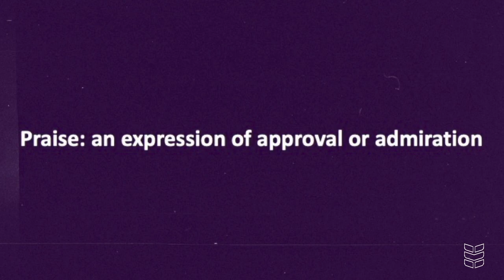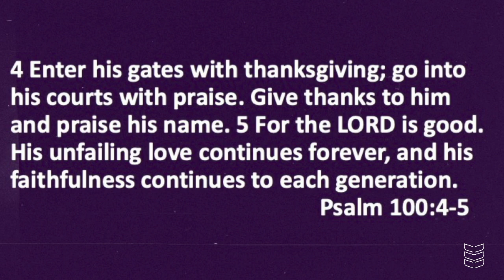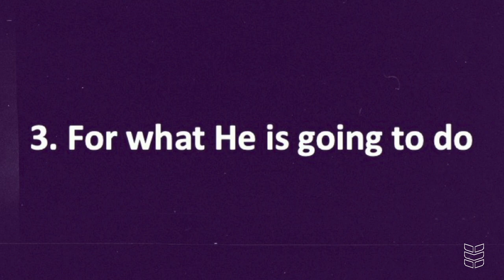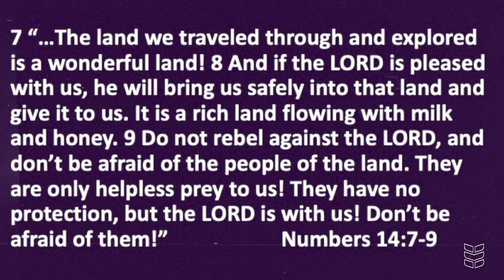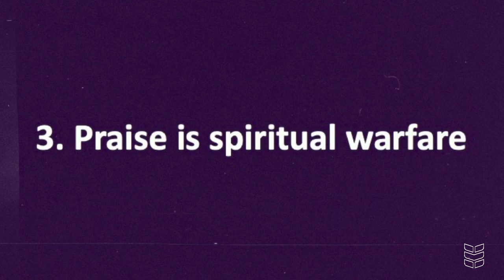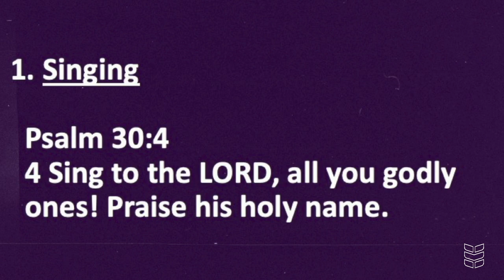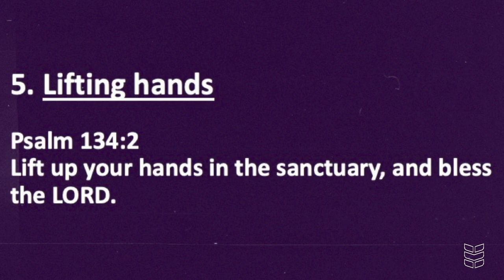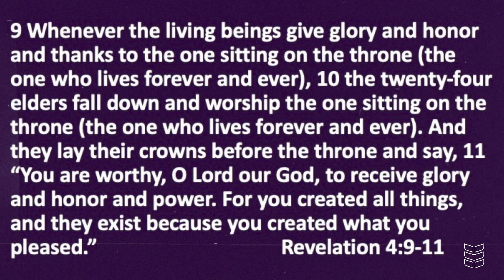How To Worship A King Part 3